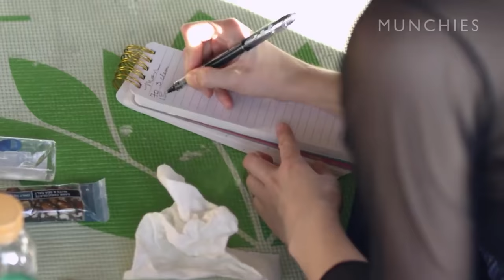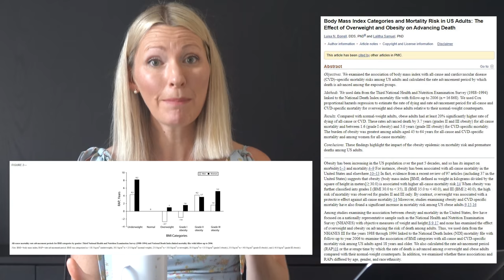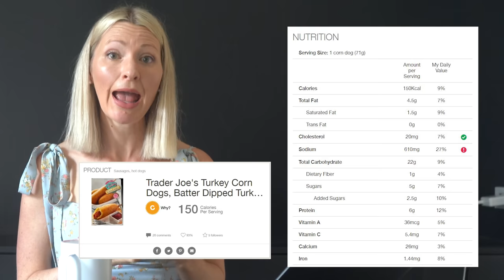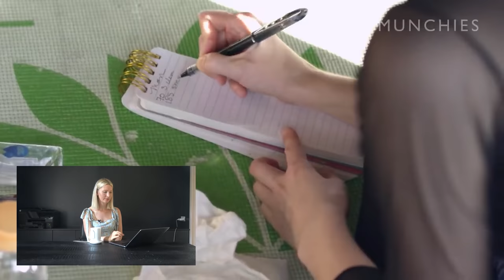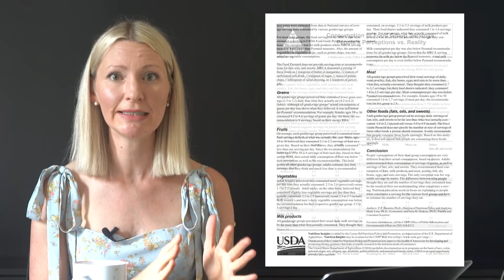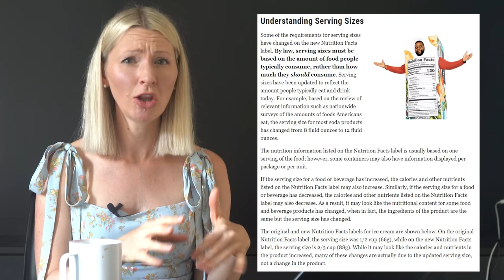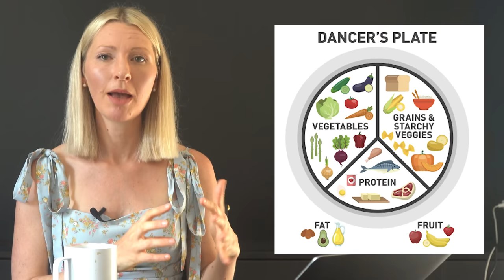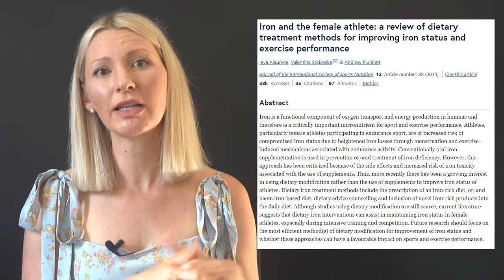Dietitian Reviews Ballerina Theresa Ferrel (The calorie counting has gotten EXTREME)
Hey everyone I’m Abbey Sharp welcome to Abbey’s Kitchen. In todays highly requested video, we will be taking a look at ballerina, Theresa Ferrel, and why she counts calories to prepare for her ballet season.

1) The information in this video is for education and entertainment purposes only, so you should always speak to a health care provider about your unique health needs.

2) Please use this video (as with all of my review videos) as educational, not as unique recommendations.

3) Please be kind in the comments.

4) Trigger warning to those with disordered eating tendencies.

Thank you to Heidi Skolnik, Yasi Ansari, Chelsea Cross & Aly Coughler for their professional input!

Heidi Sklonik, CDN
Athletetriadplaybook.com
nutritionconditioning.net

RESEARCH LINKS

Xoxo Abbey